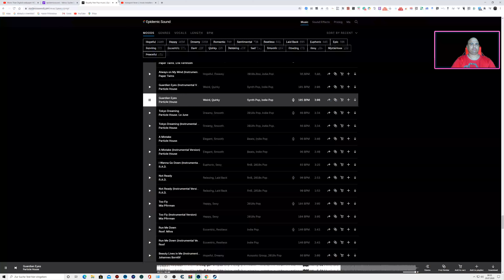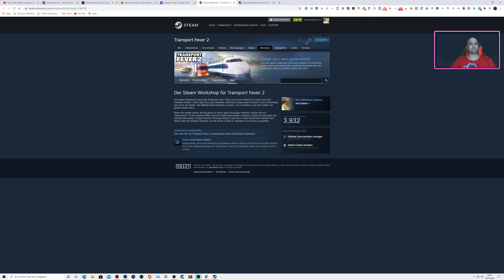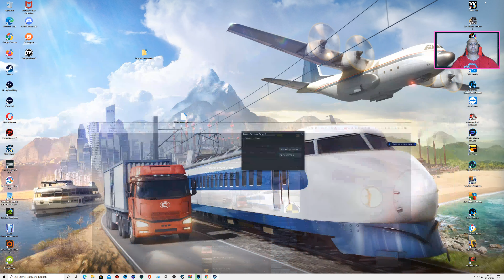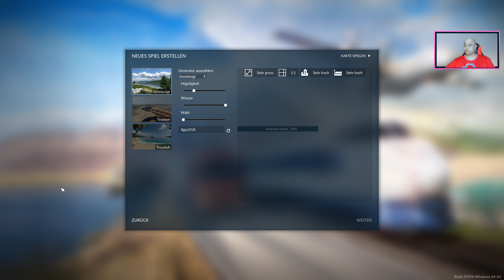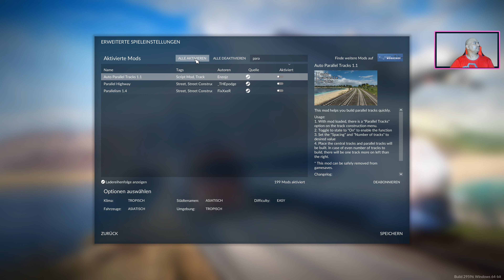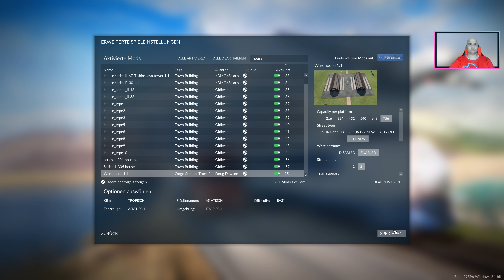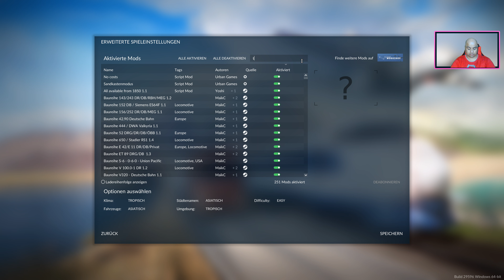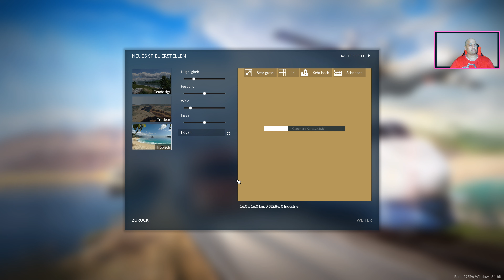4k UHD TRANSPORT FEVER 2 - STEAM Mods installieren und aktivieren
4k UHD TRANSPORT FEVER 2 -  STEAM Mods installieren und aktivieren